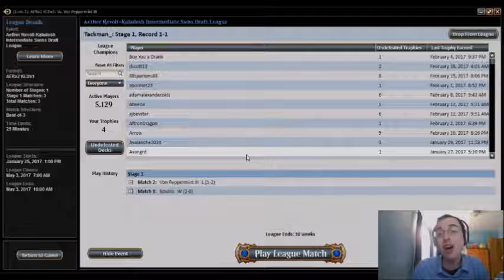Draft de Aether Revolt #8 (Match 2)